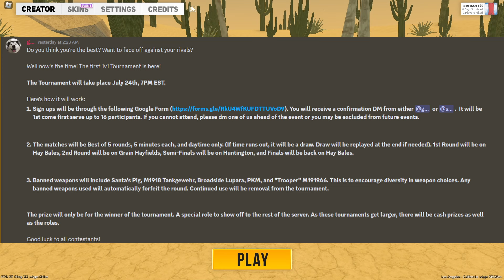762 NATO ONLY CHALLENGE IN THE DRYING EVENT Roblox Apocalypse Rising 2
Taking on the 762 nato only challenge in the roblox apocalypse rising 2 drying event!